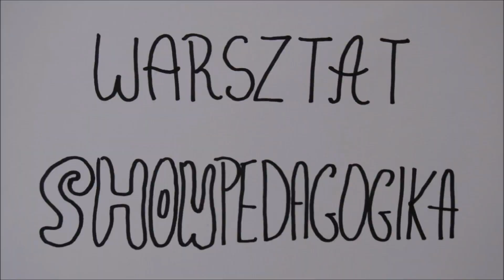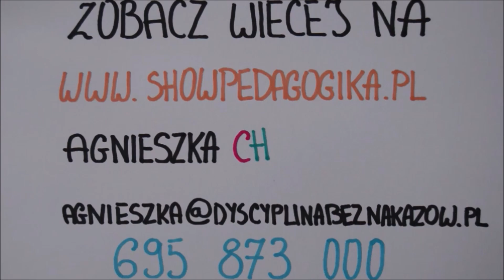ShowPedagogika - Akademia przedszkolnych showmanek